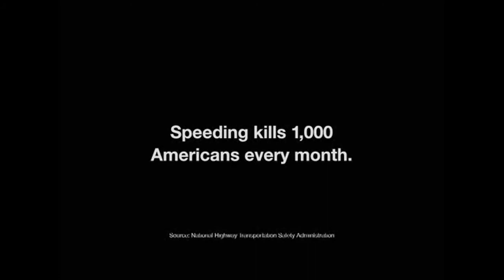Holiday Speeding Kills - Redflex Safety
Redflex Traffic Systems.

This holiday season as you get ready to welcome family and friends, please remember one import thing.  Speeding kills 1,00 Americans each month.